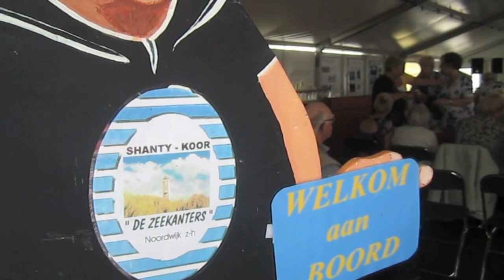NOORDWIJK | De Keune Kust 2012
Noordwijk, 28 juni | In de evenementen tent aan de Wilhelmina Boulevard wordt door de Stichting Keune Kust en Shantykoor De Zeekanters en middag georganiseerd voor de ouderen van de stichting De Zonnebloem. Het moet worden gezegd: zowel de organisatie als het publiek heeft genoten!